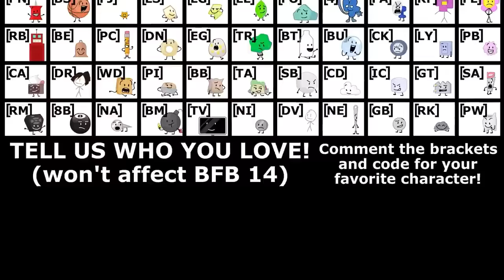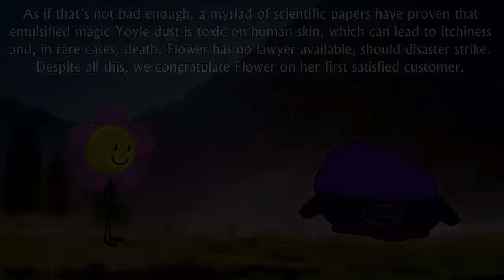BFB BUT ONLY WHEN FLOWER IS ON SCREEN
Everything is this video is by Jacknjellify

Mistakes:
1. BFB 21 I forgot to add the part where Four says "Have Cots' eleven points, so they are up for elimination for the second time in a row."
Episodes:
0:00 BFB 1
1:52 BFB 2
2:23 BFB 3
2:47 BFB 4 & 5
4:31 BFB 6
4:41 BFB 7
4:56 BFB 8
5:07 BFB 9, 10 & 11
6:38 BFB 12
6:59 BFB 13
8:40 BFB 14
11:34 BFB 15
12:59 BFB 16
13:16 BFB 17
15:09 BFB 18
17:24 BFB 19
18:49 BFB 20
20:19 BFB 21
24:13 BFB 22
28:11 BFB 23
30:36 BFB 24
35:47 BFB 25
37:58 BFB 26
41:19 BFB 27
45:41 BFB 28
51:43 BFB 29
56:39 BFB 30